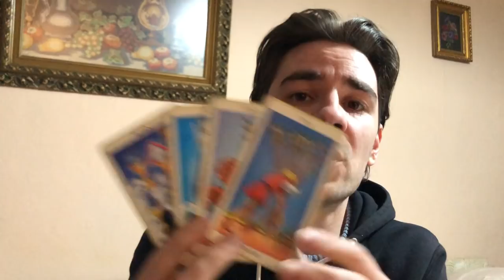TAURUS! YOU WILL REAP WHAT YOU SEW SO BE CAREFUL BEFORE U DECIDE! Taurus Tarot March 18-24 2019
TAURUS! YOU WILL REAP WHAT YOU SEW SO BE CAREFUL BEFORE U DECIDE! Taurus Tarot March 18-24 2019 MASSIVELY REDUCED PRICES ON Personal Readings